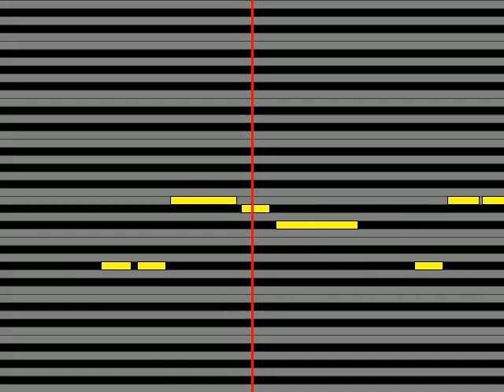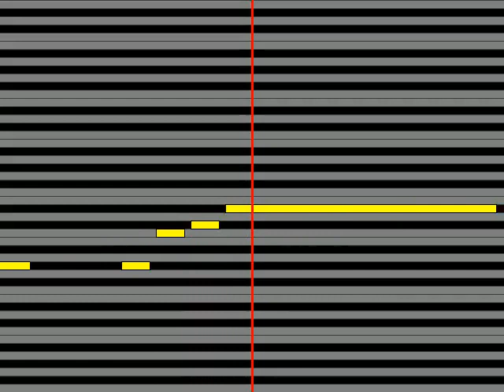【ガイドメロディ】 岩出和也 都会の迷子